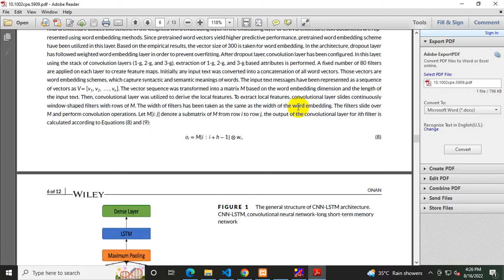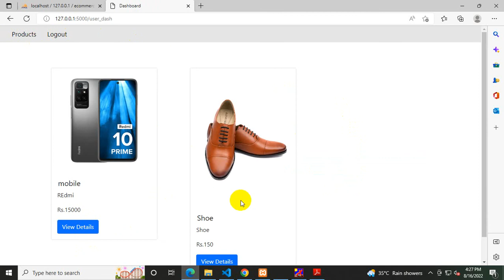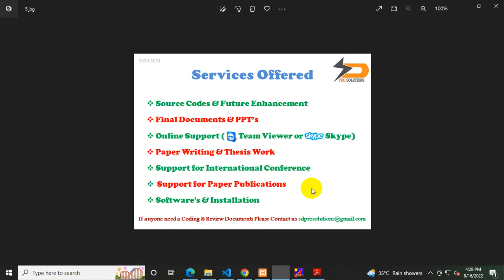Sentiment analysis on product reviews